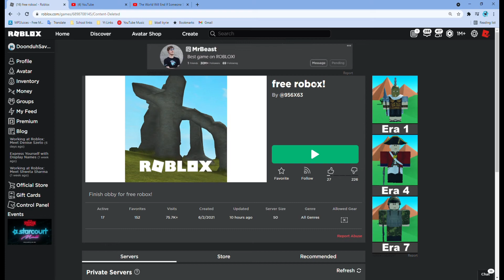Fake robux scams be like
👇👇🛈info🛈👇👇
▶🛈Discord Name: DoonduhSavage#1363
▶▶️ Last Video: